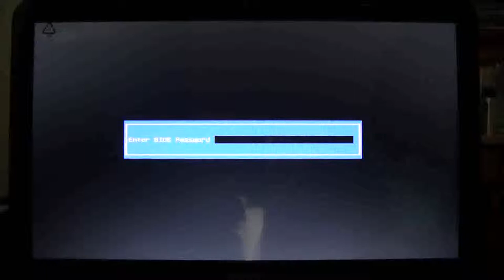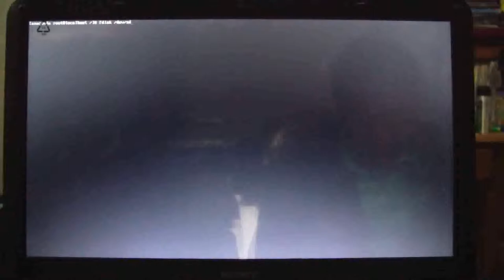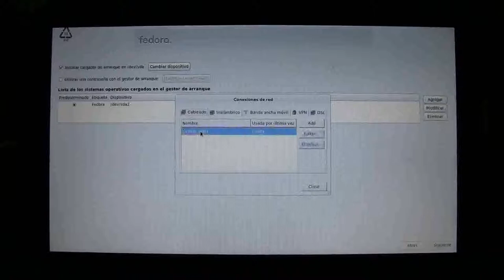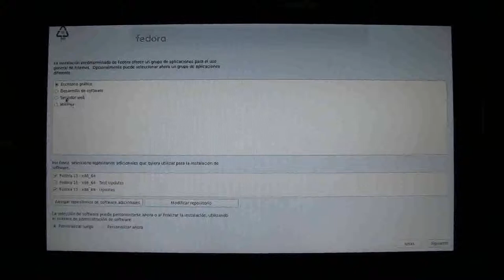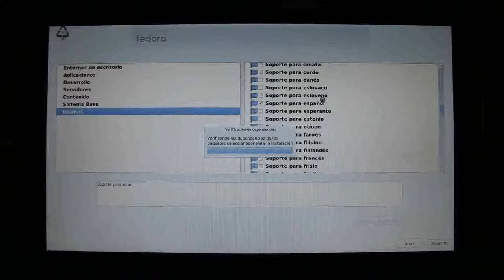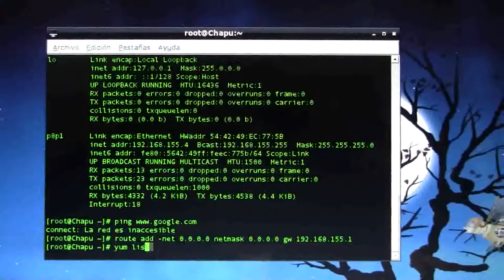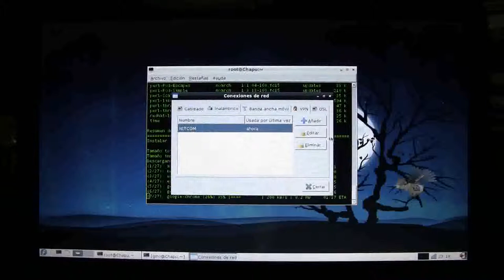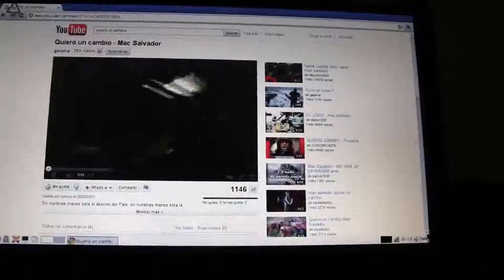Instalacion de Fedora 15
Instalación en modo red para Fedora 15